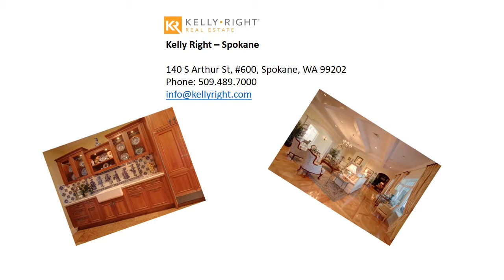Homes For Sale in Belleair FL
Kelly Right has luxury homes for sale in Belleair, Florida, state. Use our custom and user friendly search bar to find the perfect match new house for you.